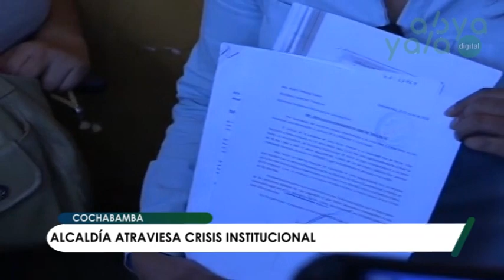Cochabamba: Alcaldía atraviesa por una “crisis” institucional